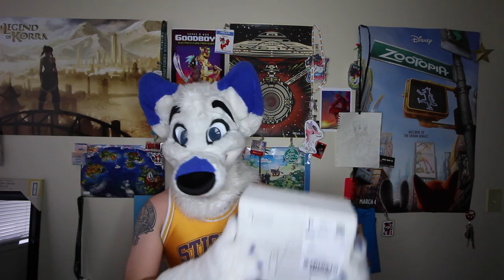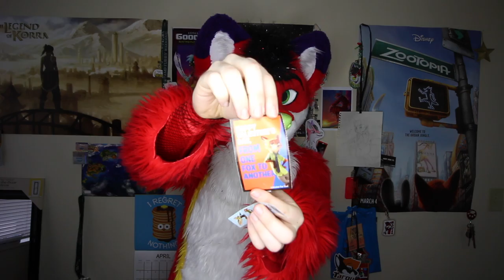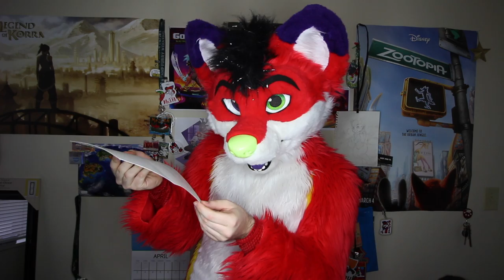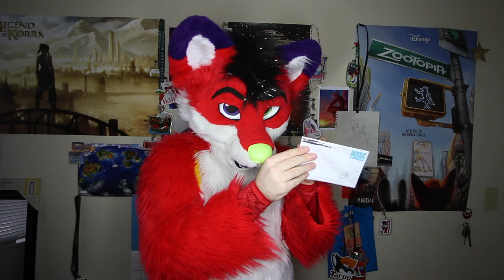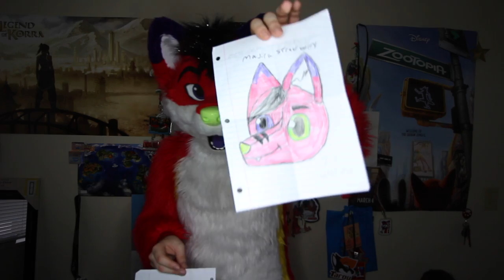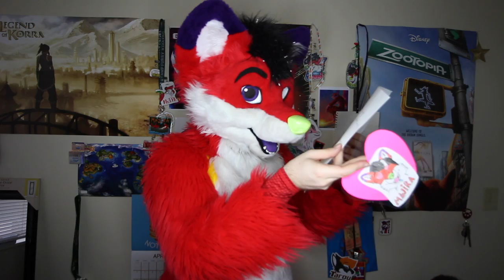Got Strawberry? (PO BOX #3)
part 2 of this video coming out in a couple weeks

if you read this, comment "so cute"